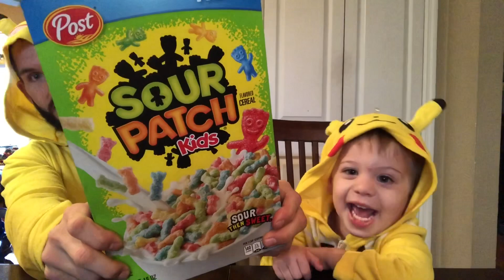Cereal Time: Sour Patch Kids Cereal!